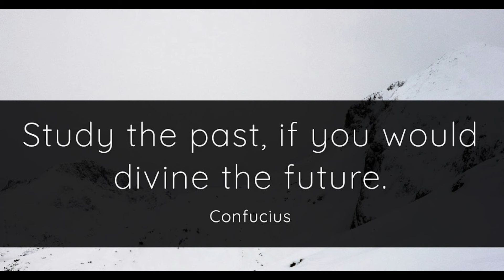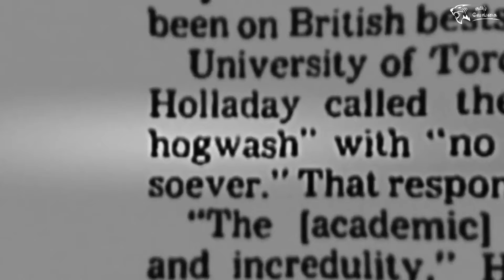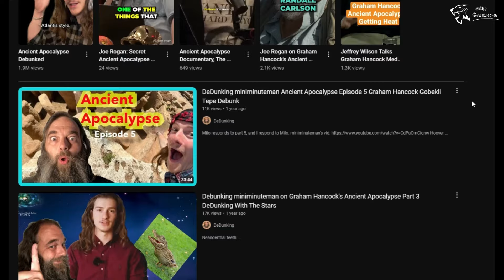Why😂Scientists are Crying😭?!|👀Evidence For Ancient Tamil Civilization🥳| Kumarikandam|🐅Tamil Vaengai🐅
In this video, we are going to see about Ancient Apocalypse Netflix Weseries..